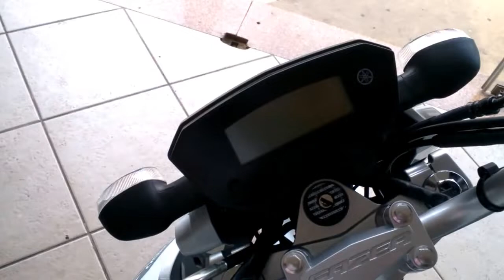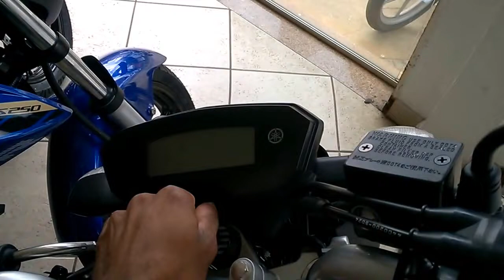MUDANÇAS FAZER 250 CC 2016 MT 07 TENERE 250 CC 2016 1280 X 720 HD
Venho mostrar para vocês inscritos e não inscritos no canal as  motos  da Yamaha que são ? fazer 2016 e suas mudanças YAMAHA MT 07 YAMAHA TENERE 250 CC E EM BREVE VÍDEO DA YAMAHA YZF R3 321 CC SE GOSTAR JÁ SABE DEIXA SEU JOIA SE INSCREVA NO CANAL COMPARTILHA E COMENTA O VÍDEO AFINAL O CANAL É DE VOCÊS TAMBÉM SEM VOCÊS ELE NÃO EXISTIRIA ABRAÇOS